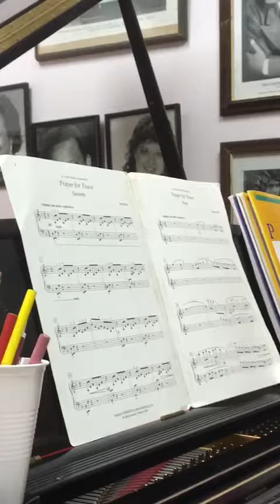Aug 16 2020 Offeratory Anthem Aanchal Puri and Aelis Miller